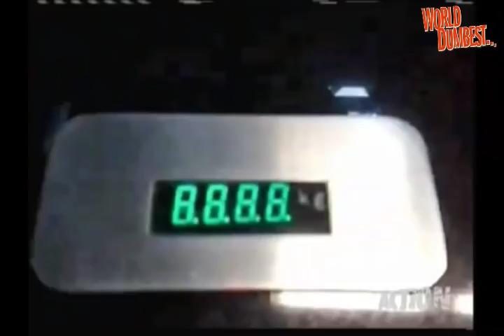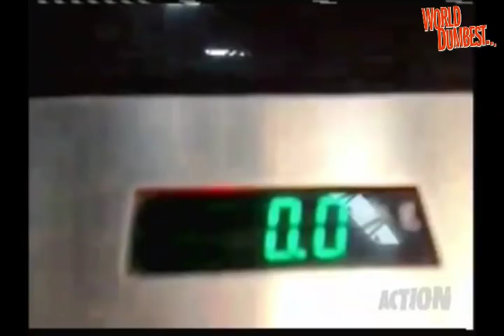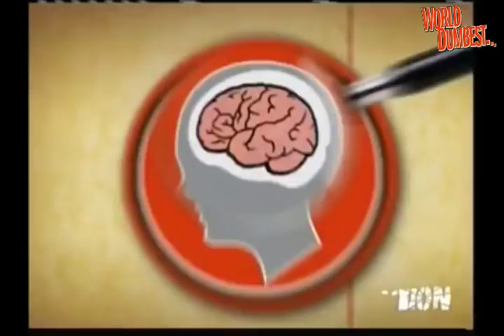The Smoking Gun Present's - World's Dumbest Tourist 2